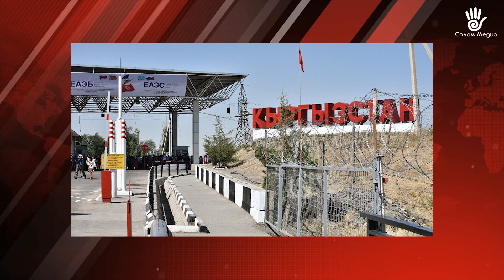Баткен жана Согди облустарынын жетекчилери жолугушту